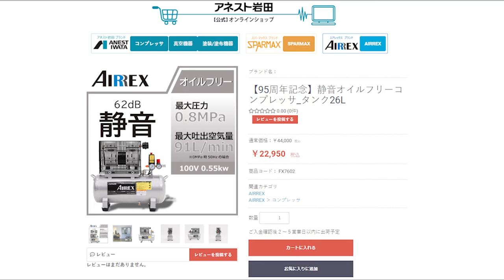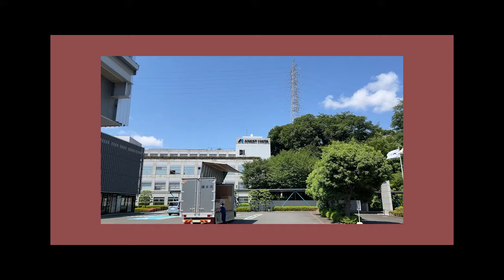すぐ見れる！超汚いロードスターを、ジャッキアップして、洗車ワックスかけてみた。タイヤも外してホイール裏から洗ったよ。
新型ロードスター990sも評判がいいので、西沢の愛車2015年型「ロードスターRSパッケージ」も、中古みたいな風格が出てきたので、とにかくきれいにするため、頑張って洗ってみました。NDロードスターも随分のりこんだので、いろいろくたびれてきたね。でもマツダのロードスターの幌（ホロ）はとても丈夫でそれに甘えてほったらかしにしてきた分、汚れがたまって超大変。ご覧くださいませ。朝上げたのは音楽が引っかかり、再アップです。音楽版権買ってるのに、納得いきません。